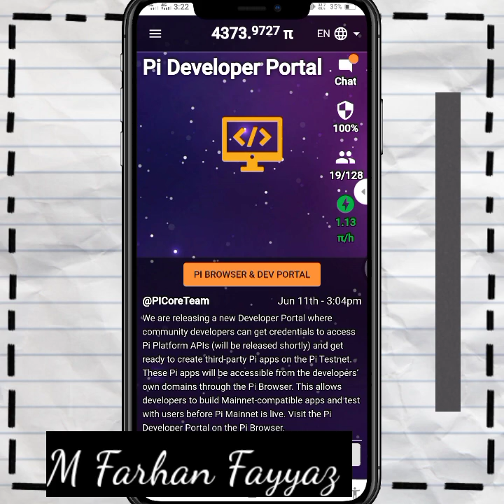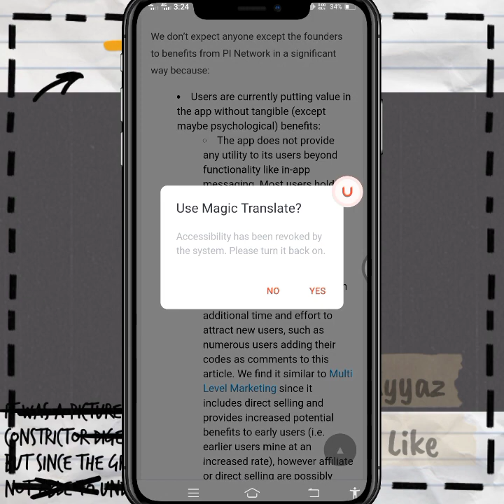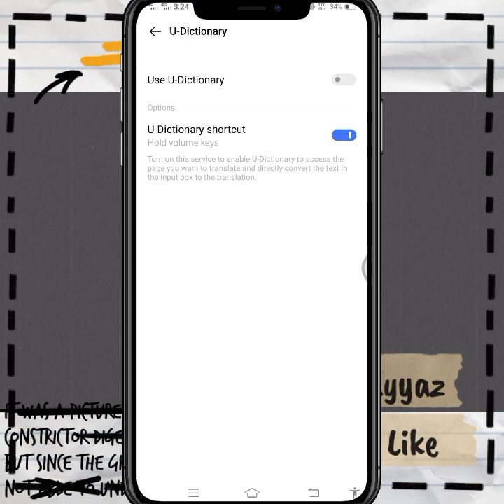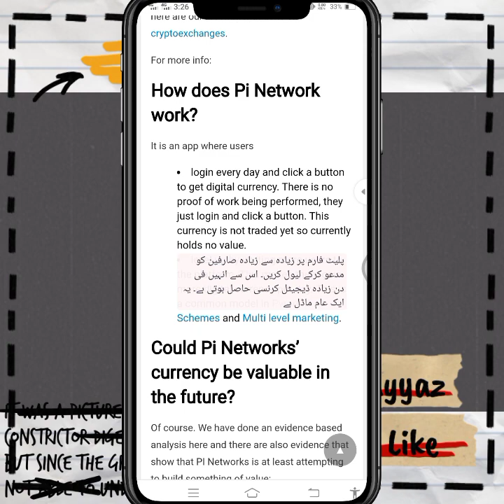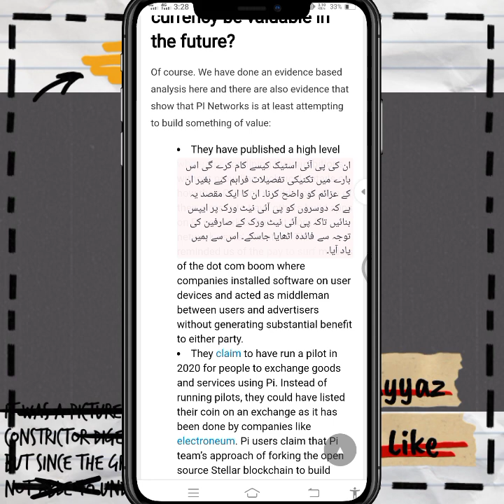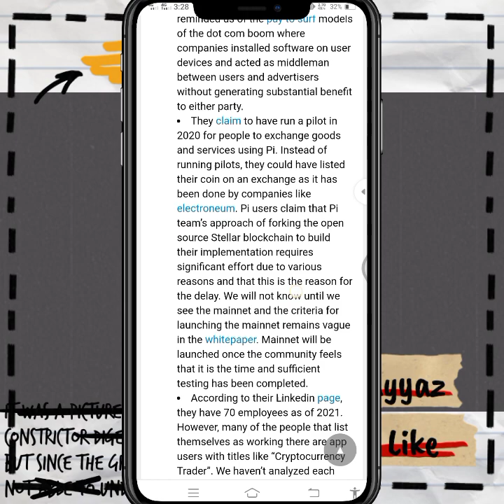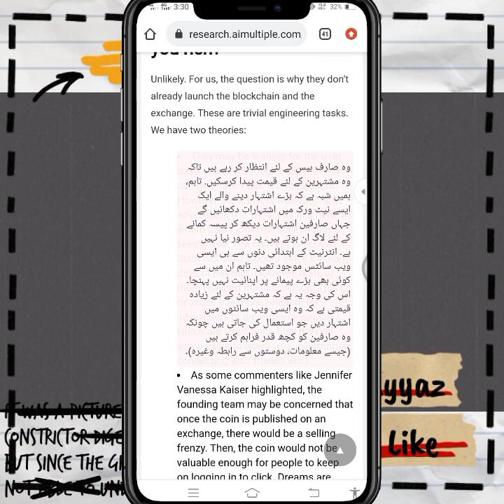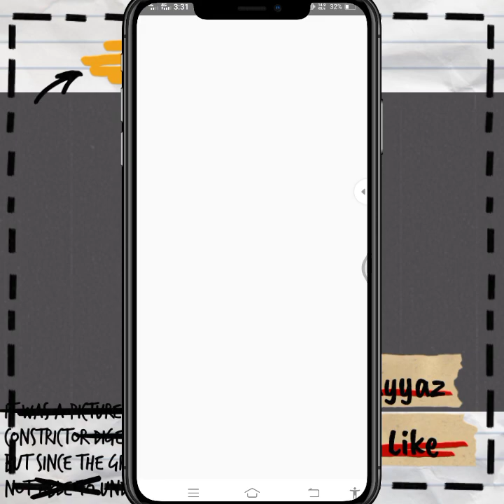Pi Network scam alert ? Kiya pi network waly hamary sath fraud karhy hain? Pi Real or fake details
Invitation code : farhanfayyaz

Pi Network,
Pi network fraud,
Pi network reality,
Pi network cryptocurrency mining app,
Pi network wallet,
Pi network scam article,
Pi browser mobile wallet,
Pi network passphrase key,
Pi Network free mining app,
Pi network complete details,
How to earn money online at home in Pakistan from pi network,

Tips & Tricks
Game Tips
Facebook Tips
Facebook Page Tips
Instagram Tips
Twitter Tips
Hacking Tips
Social Media Tips &
etc.